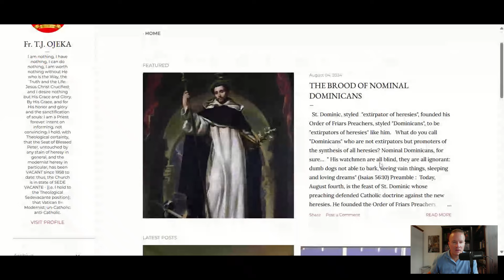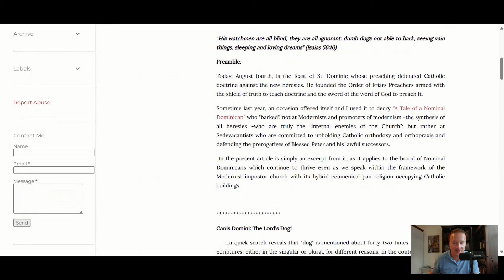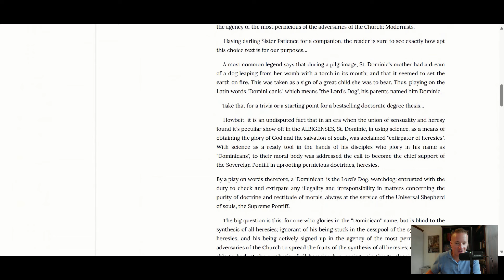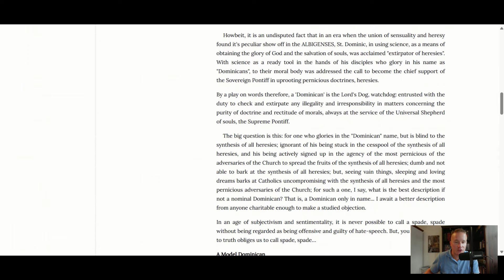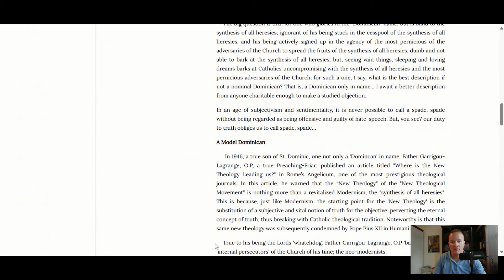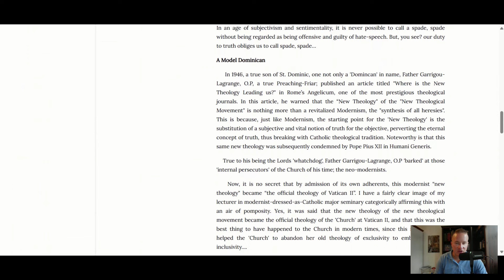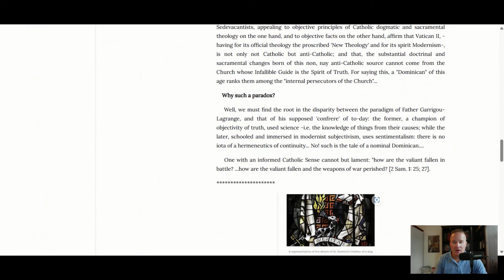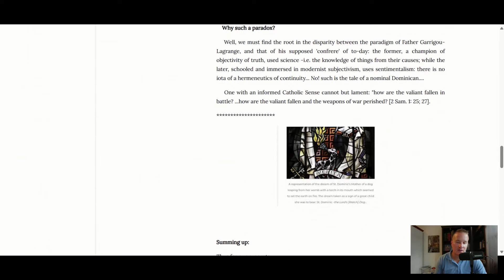If Saint Dominic Could Only See Today's "Dominicans"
Kevin reads from Father Thomas Ojeka about the heresies and immoralities of modern day Dominicans.

May Saint Dominic pray for us when we so desparately need his aid!